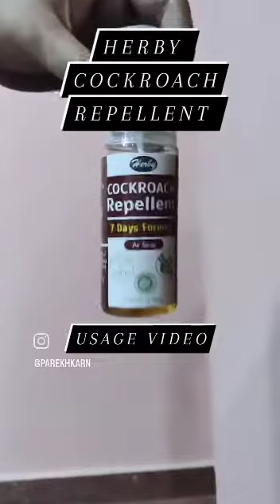Say Goodbye to Cockroaches: Watch How We Spray Our Powerful Repellent!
Looking for a reliable and effective way to get rid of those pesky cockroaches? In this video, we show you how to spray our specially formulated cockroach repellent to get maximum results. Our expert technicians will guide you through the process, explaining each step in detail so you can easily follow along. You'll learn about the best techniques for spraying the repellent, as well as tips and tricks to help keep your home cockroach-free. Don't let these unwanted guests take over your home - watch our video and take action today!